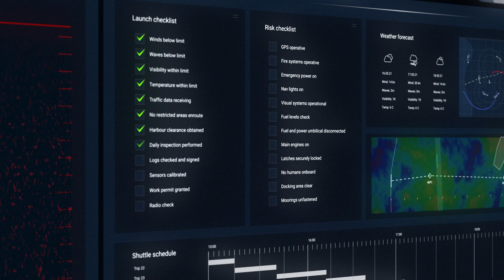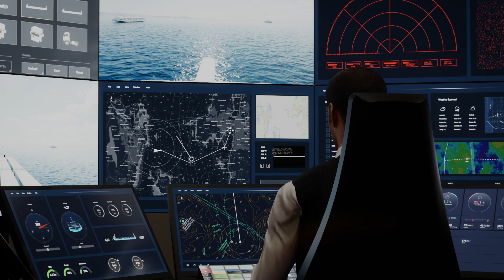ASKO Maritime Emission free battery electric autonomus transportchain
Asko Maritime, part of ASKO and Norgesgruppen, is building two battery-electric autonomous vessels that will be part of an all-electric transport chain for ASKO Norway's largest wholesaler ASKO, which will provide green deliveries to its customers and will have climate-neutral transport by 2026. The vessels are being built at Cochin Shippyard in India with technology from Kongsberg Maritime and will cross the Oslo Fjord in Norway in late 2022. Take a look at the animated film.